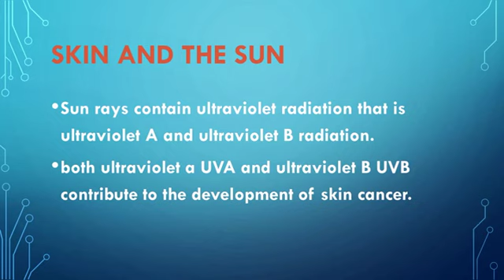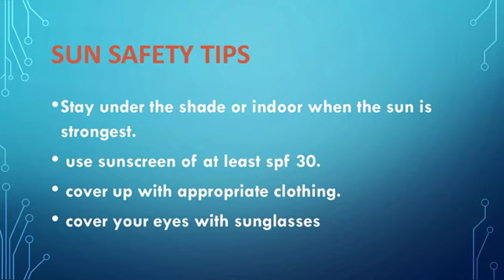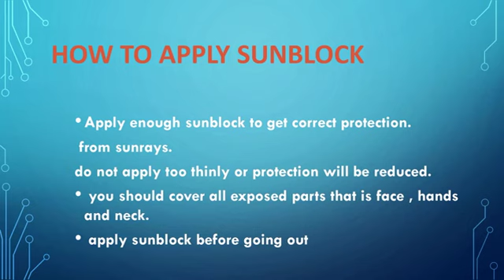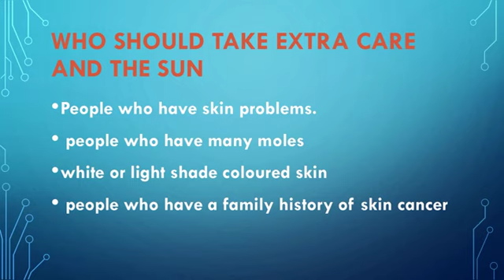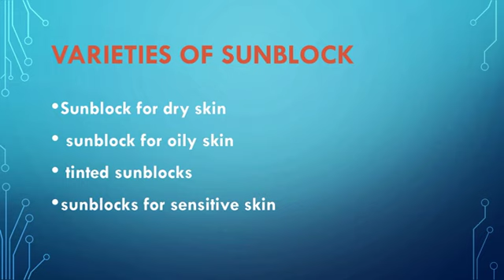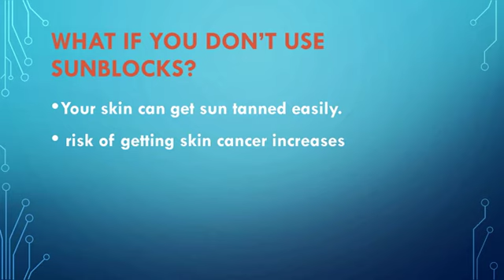SUNBLOCKS / SUNSCREENS AND SKIN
sunblock
 sunscreen
sunblock for dry skin
sunblock for children
how to protect skin from sun rays
skin cancer
uv-a
 uv-b
sun radiations
presentation
lecture